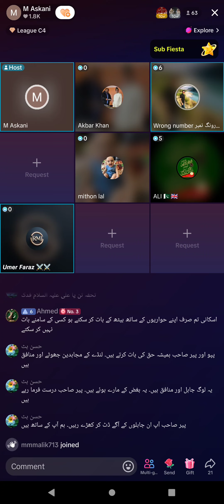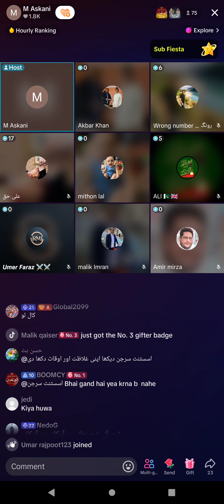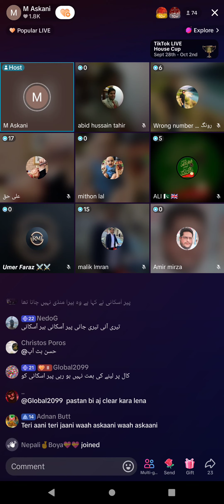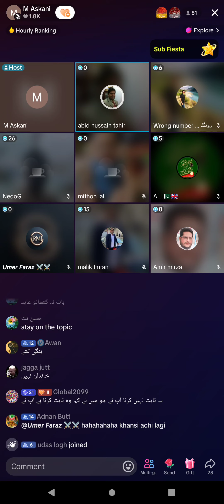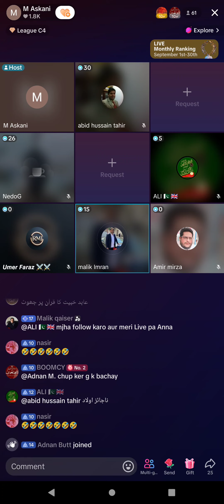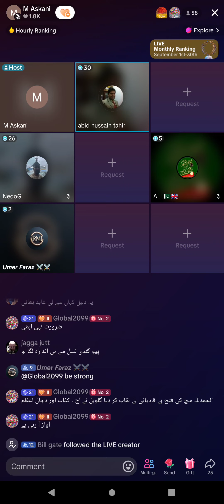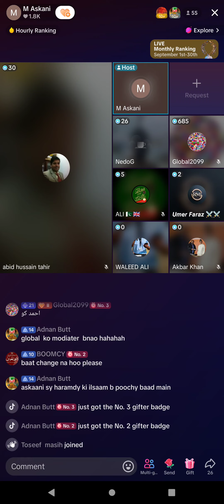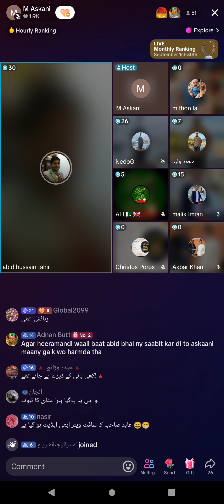3251 - Peer Askani Broad Debate VS Global & Abid Hussain Tahir Muslim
Muslim VS Muslim